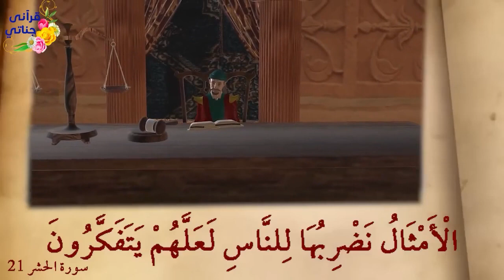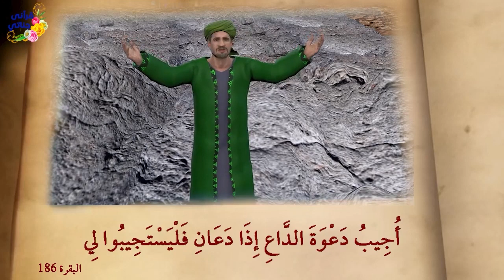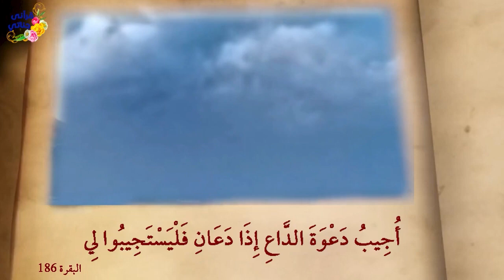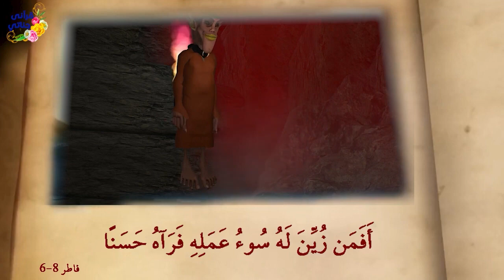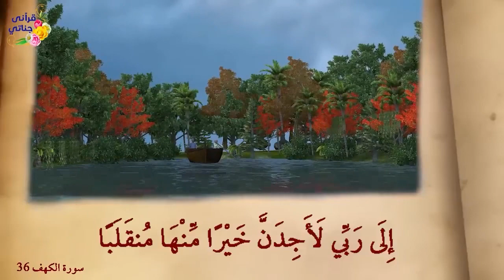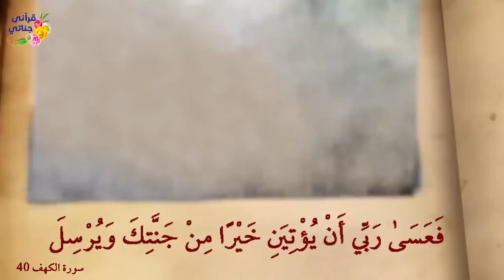من روائع القصص القرآني بلعام بن باعوراء و السيل العرم و صاحب الجنتين و جرة الذهب